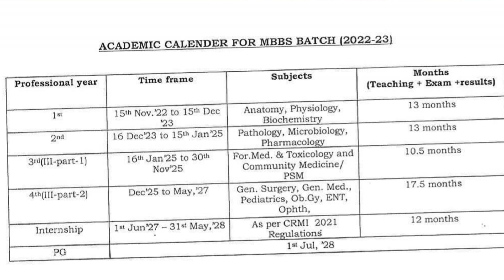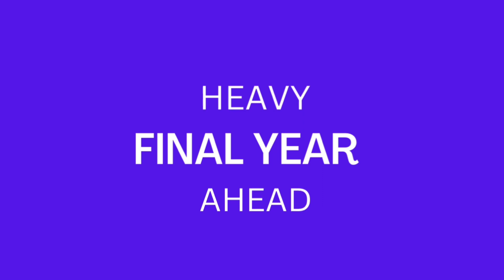A medico’s thoughts on new NMC update | HUGE CHANGE IN MBBS CURRICULUM 2022-2023 | Must Know Update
🎯Tuberculosis | Structure, Aetiology, Pathogenesis 🎯Hypersensitivity Reaction Type I and II 🎯Hypersensitivity Reactions Type III and IV